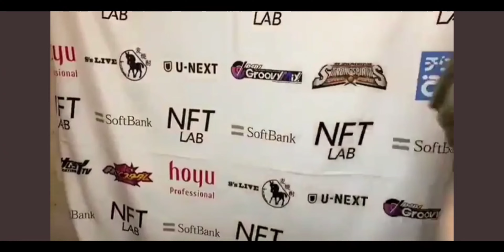Tam Nakano & Natsupoi say "BYE-POI!" on repeat!!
BYE-POI!!